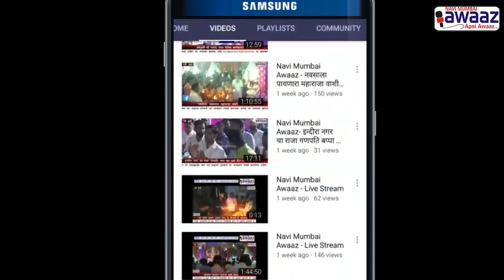Navi Mumbai Awaaz-CREDAI BANM च्या भव्य प्रॉपर्टी प्रदर्शनाला पहिलाच दिवशी नागरिकांची गर्दी